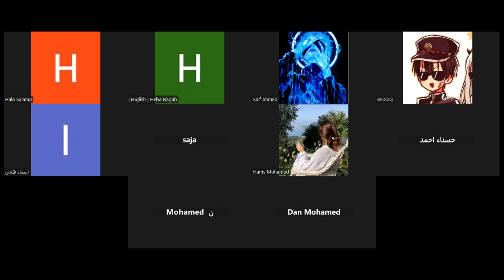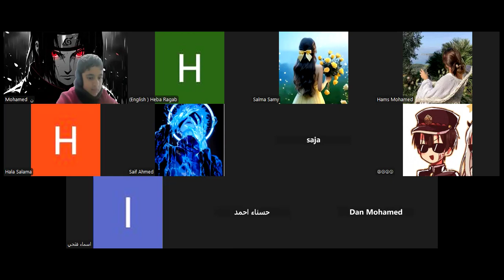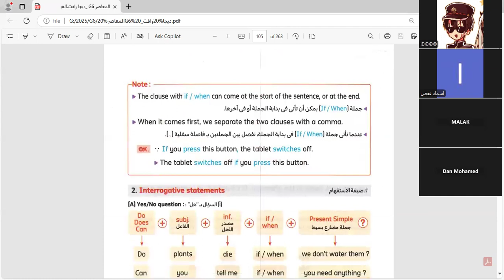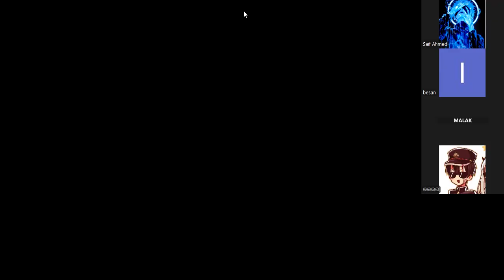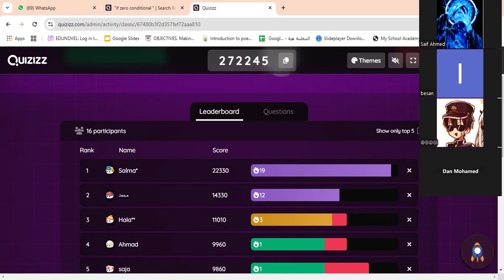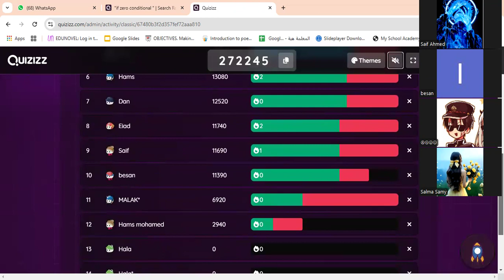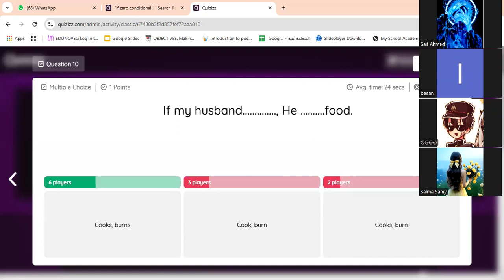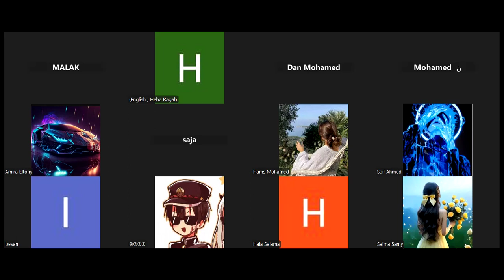مراجعة وحل تدريبات مع طلاب جينيس اسكول | كونكت | الصف السادس الإبتدائي | مس هبة.